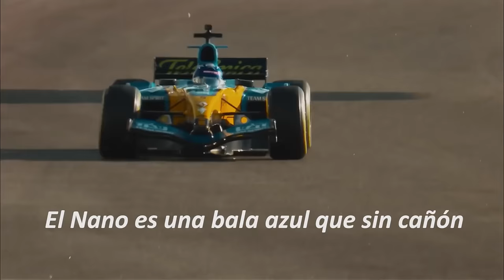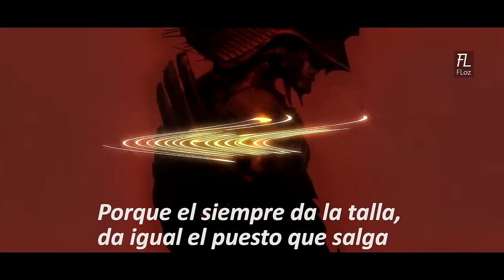EL NANO - Melendi | LETRA